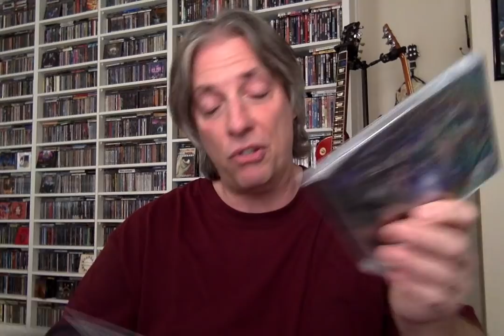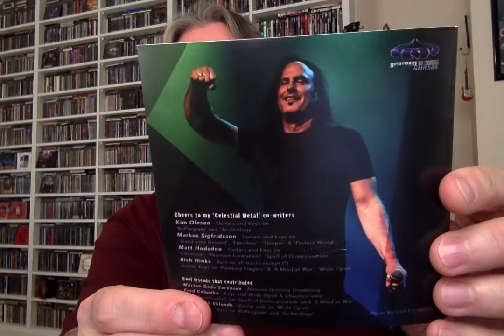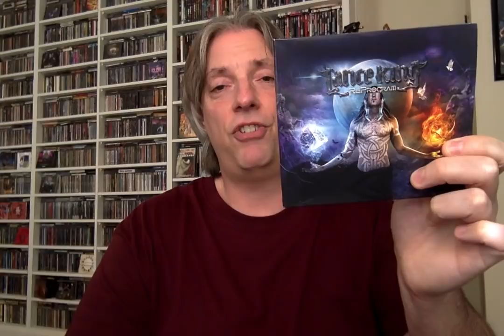Review: Lance's King's 'ReProgram'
Join host Pete Pardo as he reviews the latest release from progressive metal vocalist extraordinaire, Lance King, 'ReProgram' on Nightmare Records.